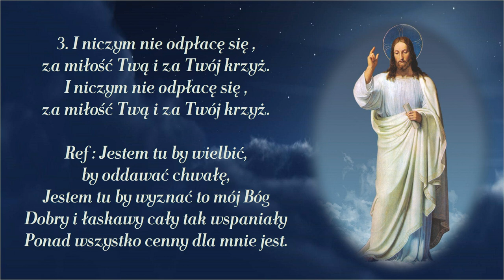Ty Światłość dnia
Pieśń uwielbienia do zastosowania poza liturgią.

00:00 → 1. zwrotka
00:32 → 2. zwrotka
01:05 → 3. zwrotka